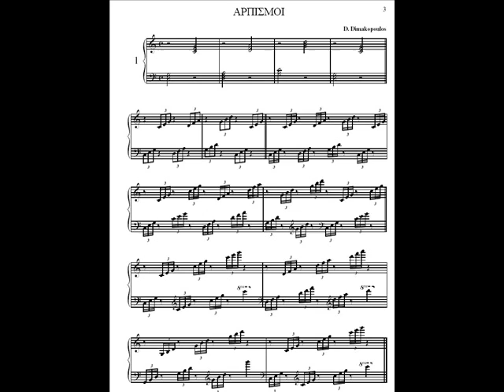virtuosic piano exercises for advanced students